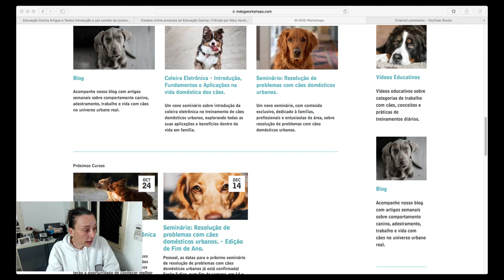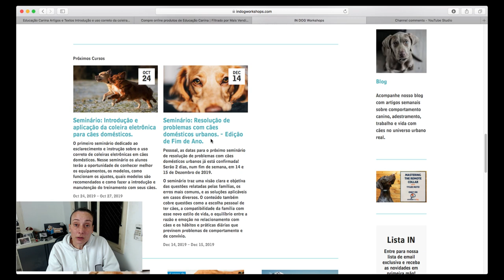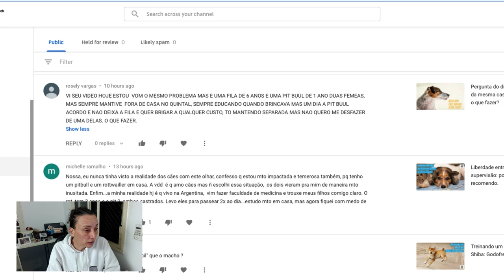Fila Brasileiro e Pitull fêmeas que começaram a brigar: como reconstruir essa relação?